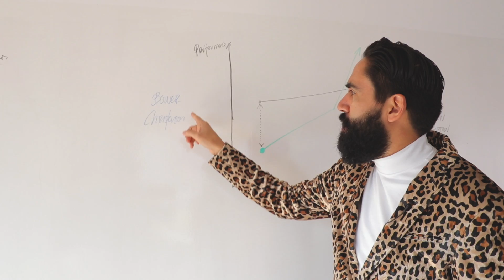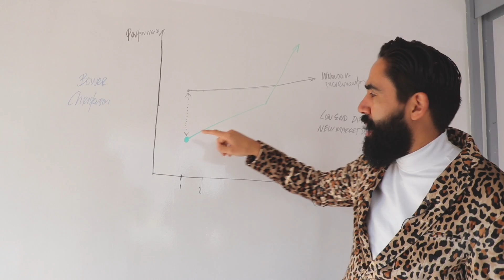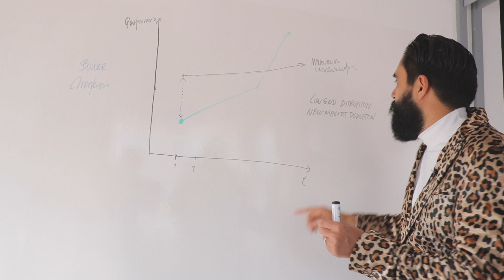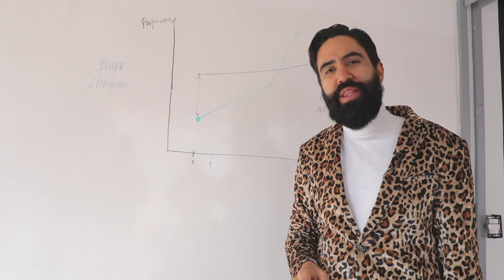INNOVACIÓN DISRUPTIVA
La palabra “disruptiva” está de moda en los negocios, aunque muchos no saben de donde proviene. Ojalá este video te inspire a leer los trabajos de Clayton Christensen.

Te veo en San Antonio, CDMX, Aguascalientes y León este mes.